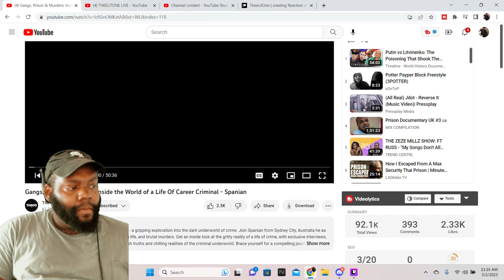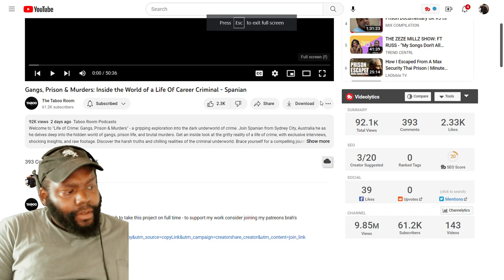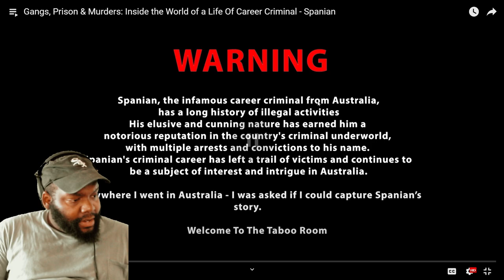Gangs, Prison & Murders: Inside the World of a Life Of Career Criminal - Spanian THEELITONE REACTION